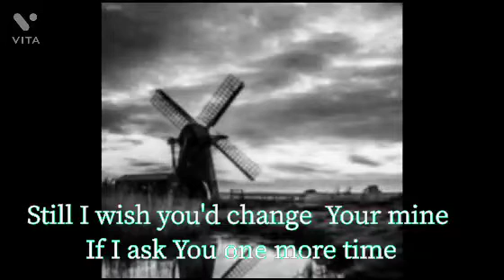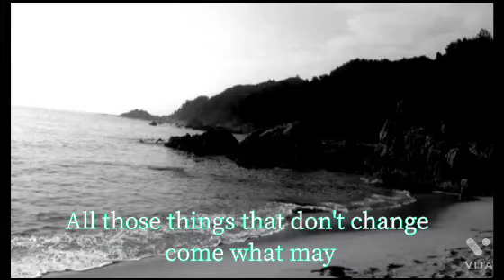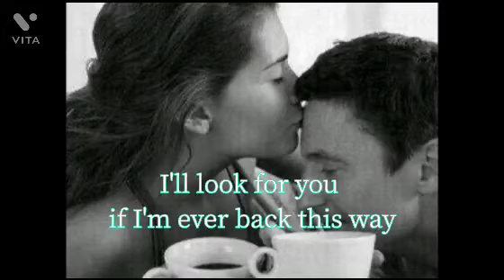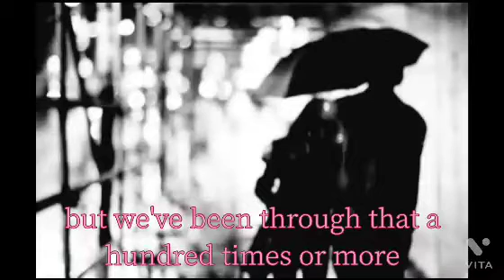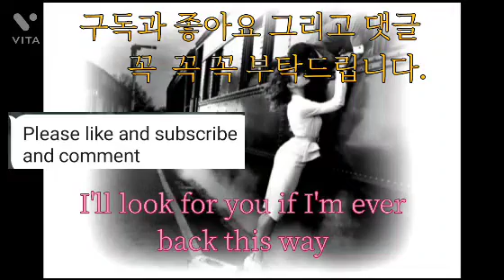Neil Young Four strong wind